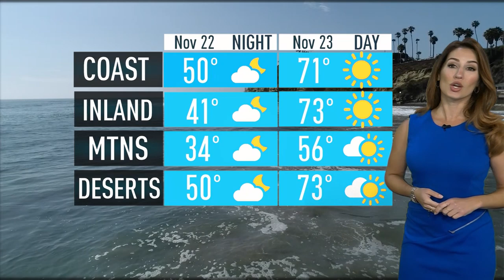Metro Train Collides With Motorhome Stuck on Tracks | What's Up?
A Metro train in Los Angeles County collided with a motorhome stuck on the tracks. NBC 7's Marianne Kushi has what's up.